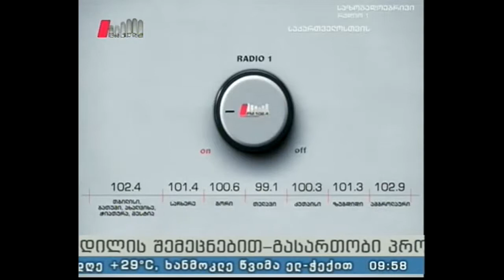"პიკის საათი" 06.07.16 "პოეზიის ხელის უფლება"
5 ივლისს მოსწავლე-ახალგაზრდობის ეროვნულ სასახლეში გაიმართა ღონისძიება "პოეზიის ხელის უფლება". ეს იყო პირველი ინკლუზიური პოეზიის საღამო, რომელზეც ავტორთა მიერ წაკითხული ლექსები ჟესტების ენაზეც წარმოადგინეს
გადაცემის სტუმრები: ლიკა ბურდული - იდეის ავტორი, მაია მეტონიძე - საქართველოს ყრუთა კავშირის ვიცე-პრეზიდენტი, ელენე ჩიქოვანი - პოეტი, ღონისძიების მონაწილე, სოფო იაკობიძე - ჟესტური ენის თარჯიმანი
გადაცემის წამყვანები: სოფო გოდუაძე და ზაზა ხუციშვილი